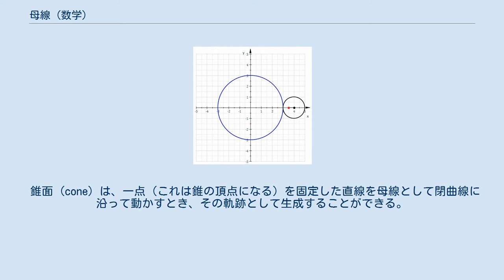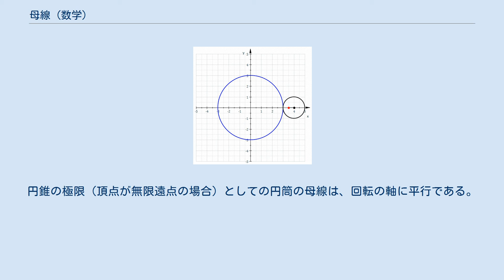母線 (数学)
青の円周を準線として、黒い円周は母線（母円）と考えられるが、赤の外トロコイドは円内部の点を母点として描かれる 初等幾何学における母線（ぼせん、英: generatrix, generating line; 生成曲線）は、それが定められた経路をたどって動くときの軌跡として新しい図形を生成する曲線を（得られた図形に対するものとして）言う。
各次元で同様の生成素 (generator), 例えば母点（generating point; 生成点）や母面（generationg surface; 生成曲面）などがある。
 生成素の経路を指し示す曲線（主に直線）を準線 (directrix) と言う。
 錐面 (cone) は、一点（これは錐の頂点になる）を固定した直線を母線として閉曲線に沿って動かすとき、その軌跡として生成することができる。
このとき、準線となる閉曲線が円で、その中心と頂点とを結ぶ直線に垂直ならば、母線の動きは固定された軸の周りの回転となり、生成する図形として正円錐 (circular cone) を得る。
円錐の極限（頂点が無限遠点の場合）としての円筒の母線は、回転の軸に平行である。